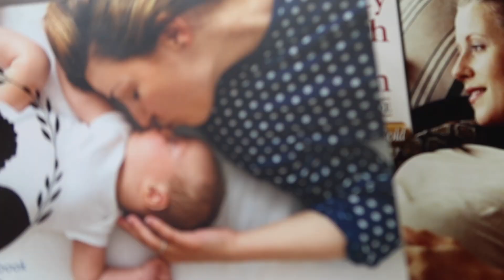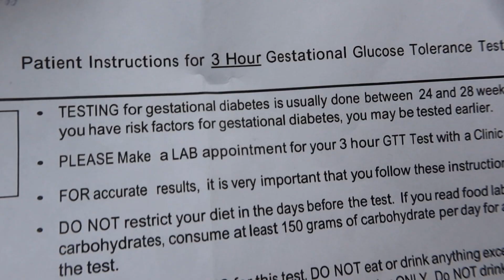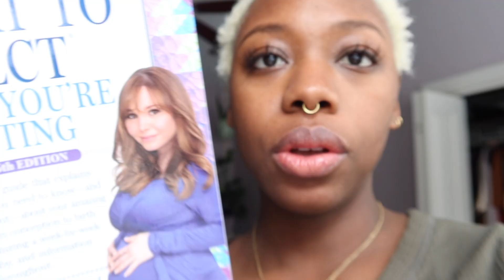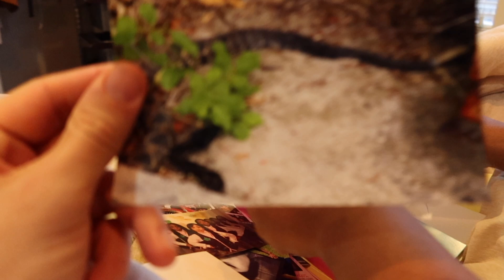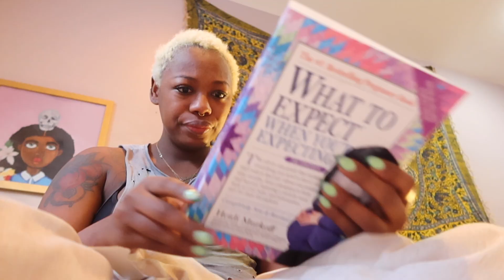Episode 27: Color Me Lonely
27 Weeks:
On this episode, Amber struggles to feel seen in the "mommy-verse," and copes by taking matters into her own hands.